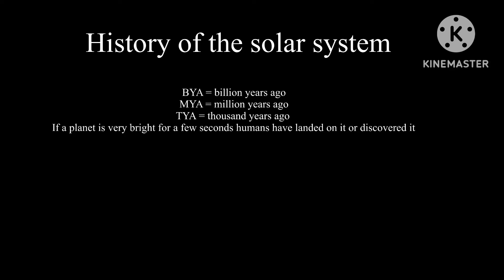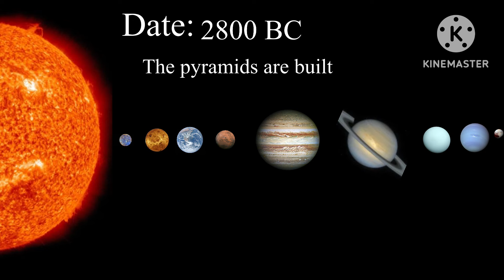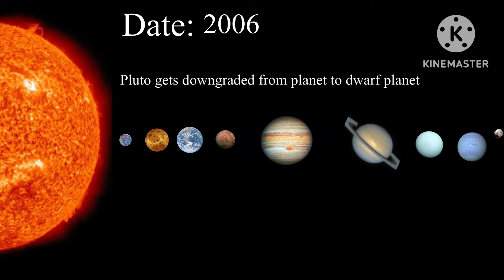History of the solar system in about 3 minutes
For some reason the music description thing has songs that aren’t in the video